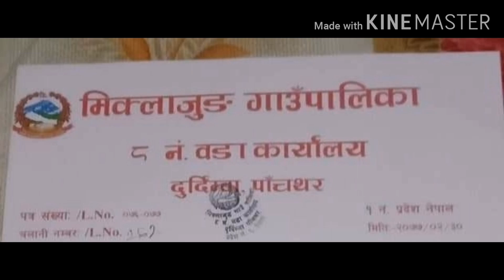चकित बनाउने एउटा गुफा फेला पर्यो हेर्ने मानिसको भिड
SM online